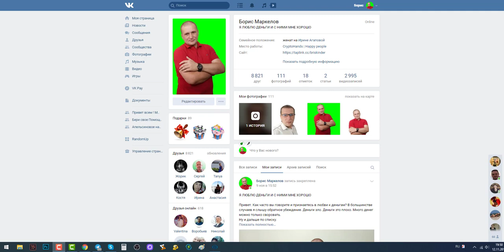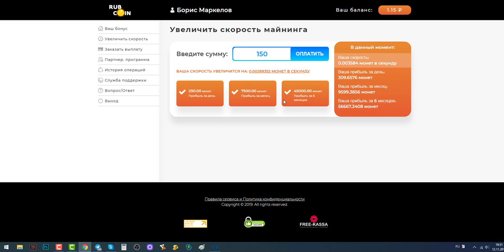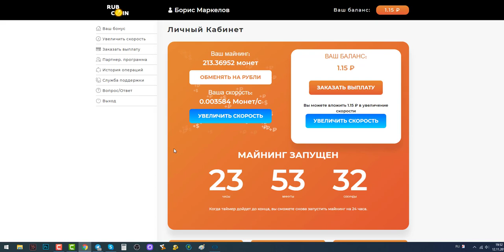Заработок и размножение рублей за счет вашей страницы в соцсети